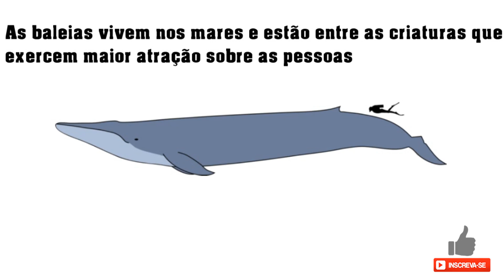AS PRINCIPAIS CARACTERISTICAS SOBRE AS BALEIAS O MAIOR MAMIFERO DO MUNDO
oi pessoal ! Na classificação animal, as baleias são mamíferos pertencentes à classe dos Cetáceos. Sobem constantemente a superfície para respirar porque não tem guelras como os peixes,As baleias vivem nos mares e estão entre as criaturas que exercem maior atração sobre as pessoas. Elas se parecem com peixes, mas na verdade são mamíferos. Respiram ar e produzem leite para os filhotes. veja nesse vídeo As principais características sobre as baleias o maior mamífero do mundo

EDIÇÃO

EDITION

Funny animals the best videos is a channel presented by carlos henrique.
I am an animal lover and I created this channel for the diverse people who contemplate the same taste by animals .my intention on this channel is to recreate some content and transform with my
characteristic and creativity in a unique way. The videos on our channel are created for due to the purposes of entertainment, review, comment, to inform and educate those who do not know about a certain subject about animals, we will address in our videos various curiosities about animals, in a unique summary and very explanatory way.